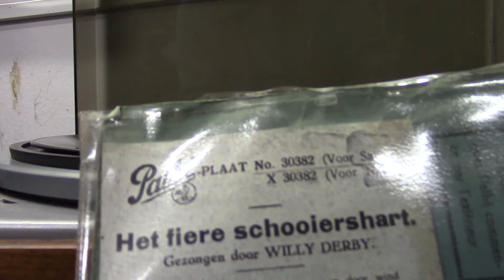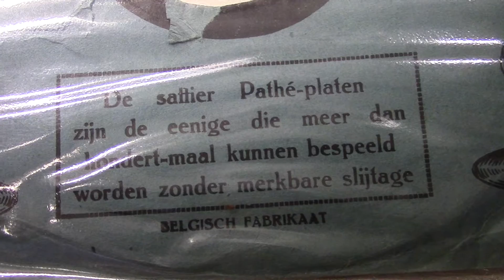Willy Derby op Pathe: Het fiere schooiershart. (1920).